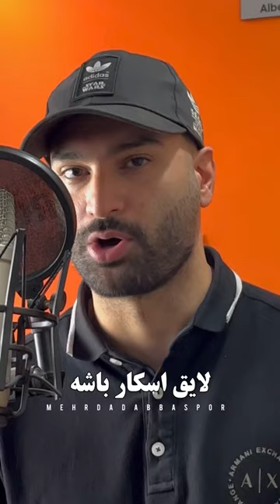برو‌به‌گذشته |اگه برگردی به گذشته